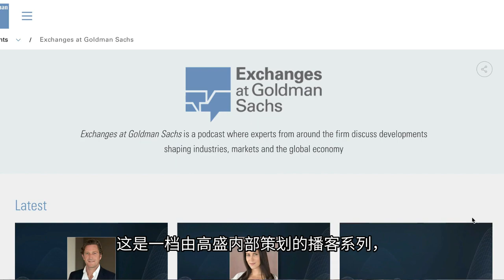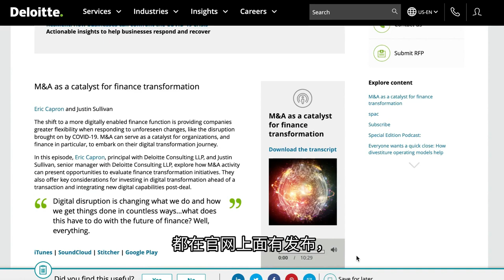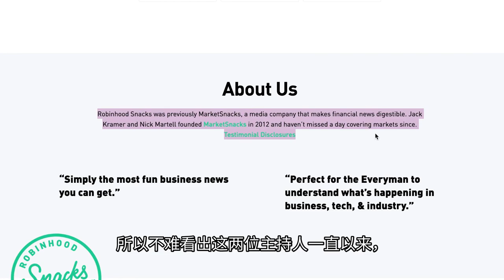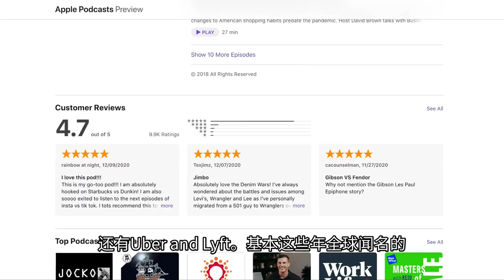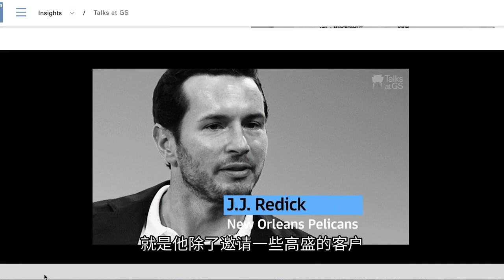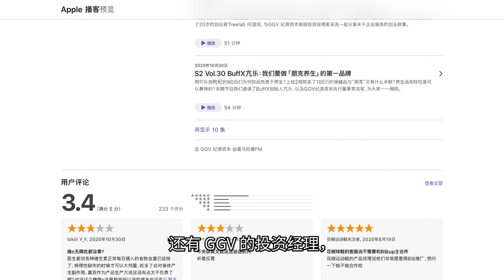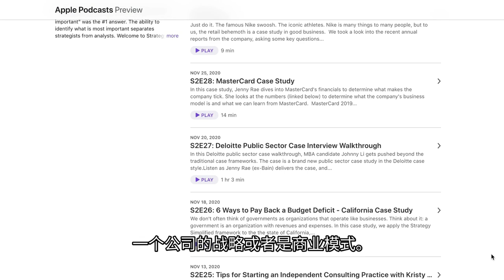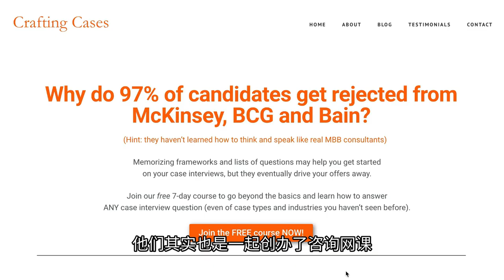十大私藏金融商业Podcasts | 助力我拿到心动Offers的播客 | 怎么听播客？十年Podcast狂热爱好者心得分享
嗨朋友们，保证给大家带来的Podcast分享来啦~ 我本来整理了30多个Podcasts，但时间有限，这次精选出了10个，分为三个大的板块：金融，商业故事，求职，以英文播客为主。我介绍的方式是简介、优缺点、以及如何在求职中帮到大家。

我是小狐狸(准BB投行)，和男友(MBB)一起做频道分享商业案例分析，以及投行咨询求职干货。订阅看更多视频👇
2. 我怎样做到投行终面百分百的通过率（全英视频）How I passed all my Investment Banking Superdays：
希望给大家最干的干货，最有趣的商业案例分析~ 现在入股不亏哦，订阅支持一下叭爱你萌！

Timestamps:
0:00 视频开始
1:26 Exchanges at Goldman Sachs
2:53 Deloitte M&A Views
3:52 Equity
5:25 Snacks Daily
6:55 Business Wars
8:04 Talks at GS
9:32 创业内幕 Startup Insider
11:16 Strategy Simplified
12:47 Wall Street Oasis
13:52 The Case Interview podcast
14:27 播客小心得
Welcome to another video by CaseWithFox. This video is entirely in Chinese, but the podcasts mentioned are mainly English! Today I will be sharing some of my favorite podcasts as 2020 is coming to an end. I have categorized these 10 podcasts into Finance, Business Story, and Career so there is something for everyone.

提到的Podcast链接(Apple)
Links to the podcasts:
1. Exchanges at Goldman Sachs
2. Deloitte M&A Views
3. Equity
4. Snacks Daily
5. Business Wars
6. Talks at GS
7. 创业内幕 Startup Insider
8. Strategy Simplified
10. The Case Interview Podcast